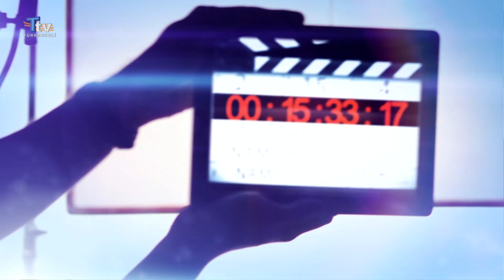Sinevizyon - 14. Bölüm